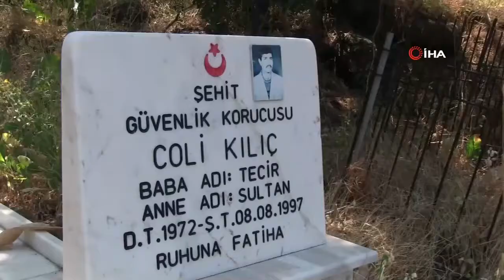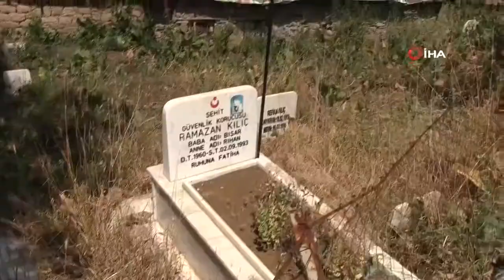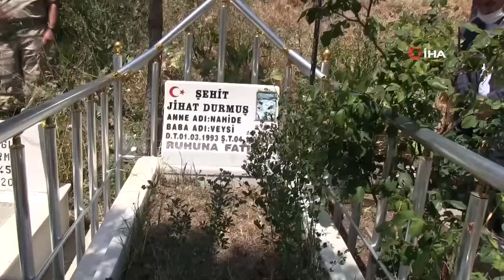Beytüşşebap’ta 15 Temmuz etkinlikleri kapsamında şehit mezarları ziyaret edildi